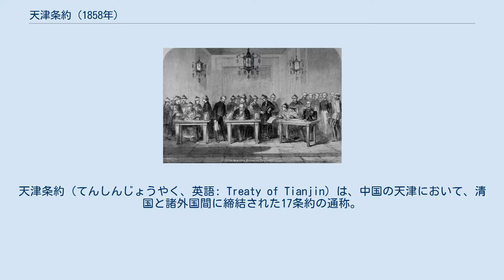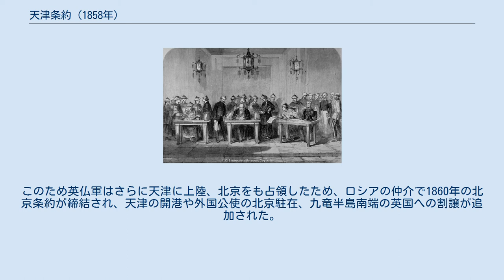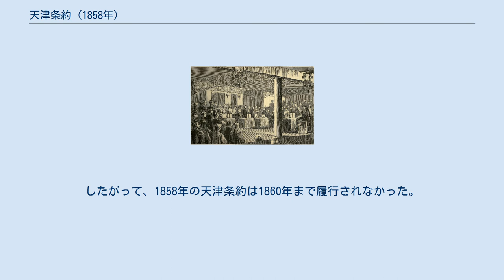天津条約 (1858年)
天津条約（てんしんじょうやく、英語: Treaty of Tianjin）は、中国の天津において、清国と諸外国間に締結された17条約の通称。
 1856年に始まったアロー戦争で英仏連合軍が広州を占領し、その後さらに北上して天津を制圧したため、清朝が天津でロシア帝国・アメリカ合衆国・イギリス・フランスの4国と結んだものである。
 この条約は広範囲な外国の特権を規定しており、それ以後の不平等条約の根幹となった。
 清朝側代表は大学士桂良であった。
 まず清朝はロシアと1858年6月13日に締結、その後6月18日にアメリカと、さらに6月26日にイギリス、6月27日にフランスと締結した。
 　軍事費の賠償（イギリスに対し400万両、フランスに対し200万両の銀） 　外交官の北京駐在 　外国人の中国での旅行と貿易の自由、治外法権 　外国艦船の揚子江通行の権利保障 　キリスト教布教の自由と宣教師の保護 　牛荘（満州）、登州（山東）、漢口（長江沿岸）、九江（長江沿岸）、鎮江（長江沿岸）、台南（台湾）、淡水（台湾）、潮州（広東省東部、後に同地方の汕頭に変更）、瓊州（海南島）、南京（長江沿岸）の10港を開港 　公文書における西洋官吏に対して「夷」（蛮族を指す）の文字を使用しない を主な内容とするが、英仏軍が引き上げると清廷では条約に対する非難が高まり、条約の批准を拒んだ。
このため英仏軍はさらに天津に上陸、北京をも占領したため、ロシアの仲介で1860年の北京条約が締結され、天津の開港や外国公使の北京駐在、九竜半島南端の英国への割譲が追加された。
したがって、1858年の天津条約は1860年まで履行されなかった。